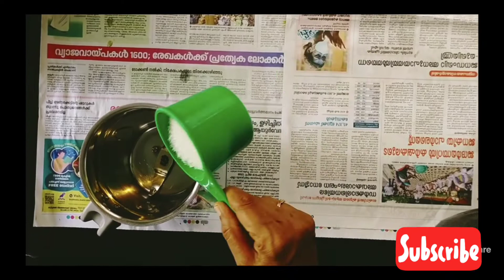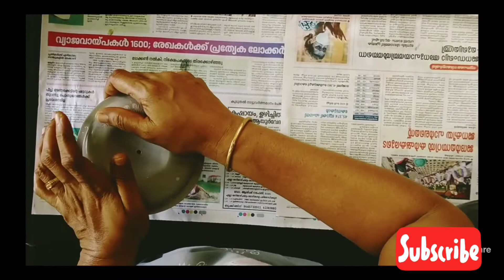Orange cake....|| super Orange cake||..... vlog/11#salipeely#cooking#cake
for businesses enquiry DM insta